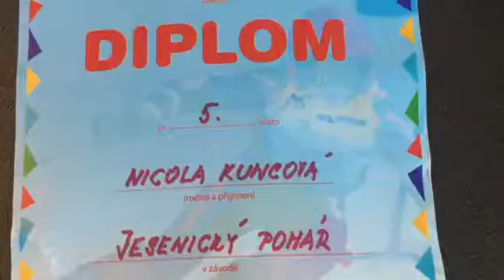ZIMNÍ FOTO/VIDEO SOUTĚŽ: Závodnice Nikola Kuncová